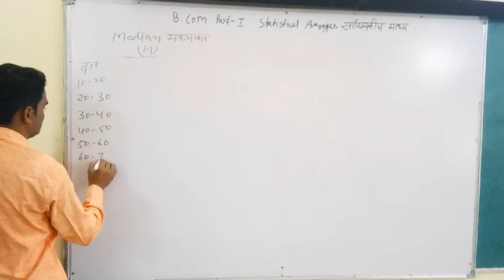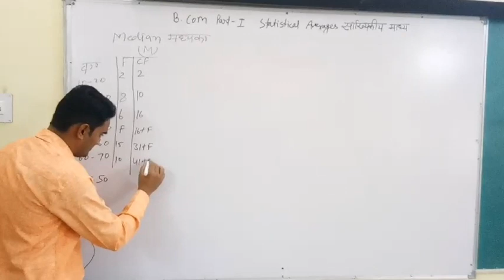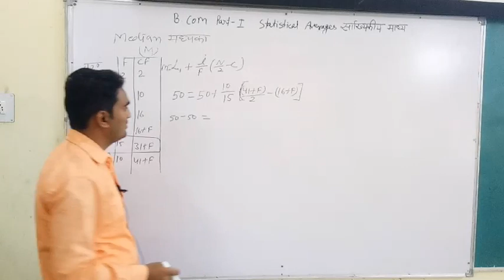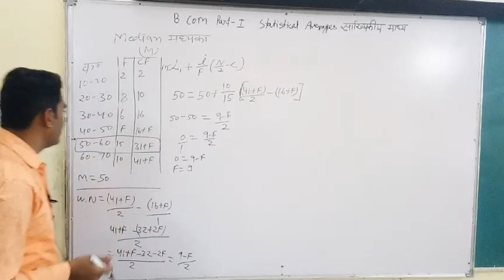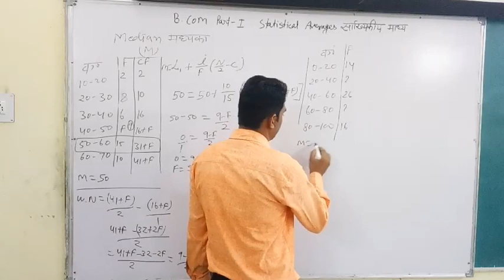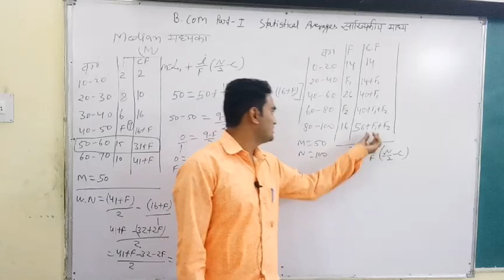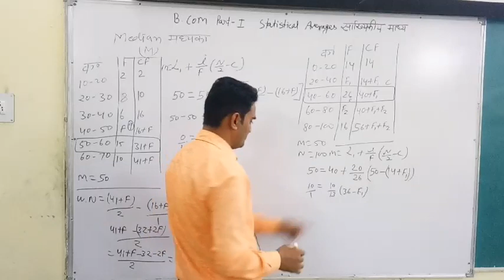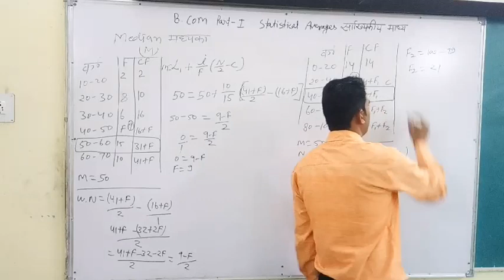B com I statistics class 7